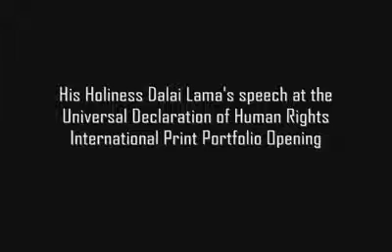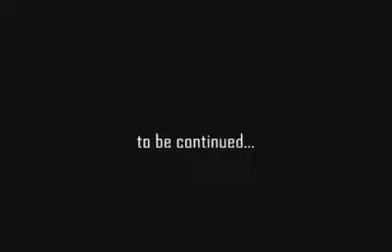Dalai Lama's Speech in Durban Part 2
His Holiness Dalai Lama's speech at the Universal Declaration of Human Rights International Print Portfolio Opening at the Durban Art Gallery (10 December 1999). Part 2